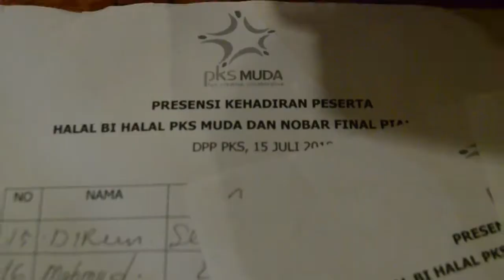Nobar FInal Piala Dunia with PKS MUDA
Halo sahabat PKS MUDA! 14 Juli 2018 kemarin kita mengadakan nonton bareng final Piala Dunia 2018 di DPP PKS Jakarta Selatan. Banyak keseruan dan hadiah menarik yang dibagikan untuk seluruh peserta. Kegiatan diakhiri dengan euforia kemenangan Perancis atas Kroasia dengan skor 4-2. Tunggu acara kita selanjutnya ya!

DoP & Editor : Achmad Ramdhany Irdiansyah (@dhirdi)

Line : @pksmudacom
Facebbook : PKS Muda
Path : PKS Muda